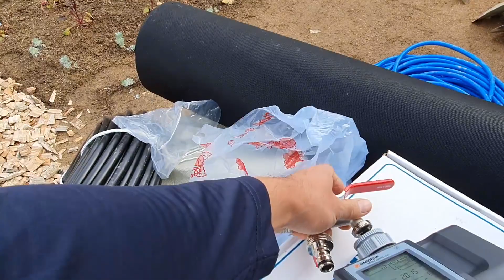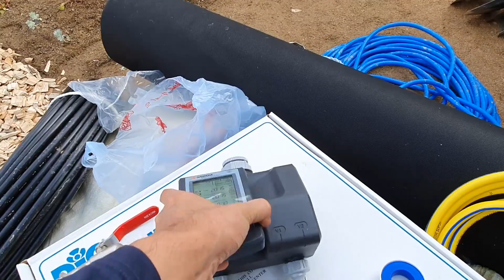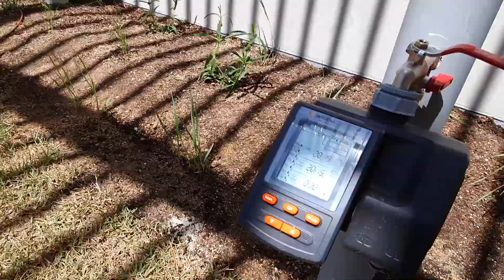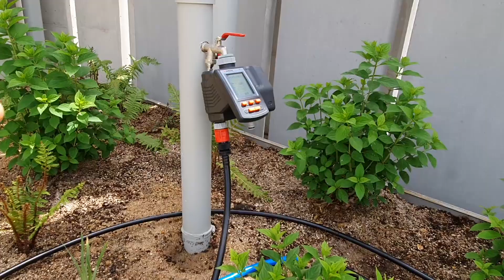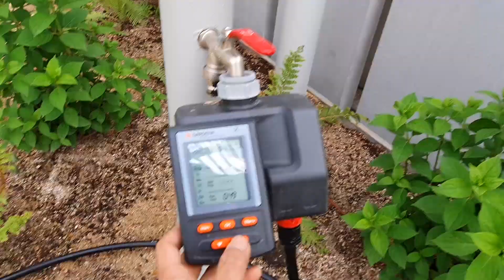정원관수설치 영상 중 가장 친절한 설명의 영상 #1 /조경/정원/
스프링클러와 점적관수 설치 방법 입니다~